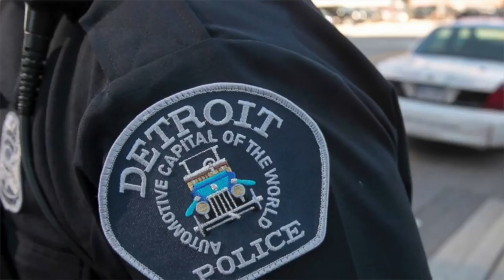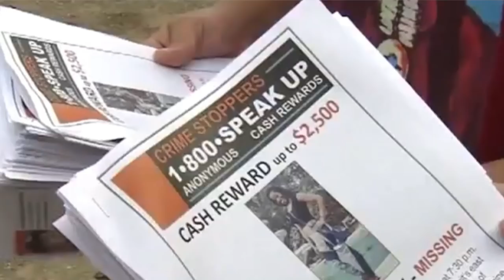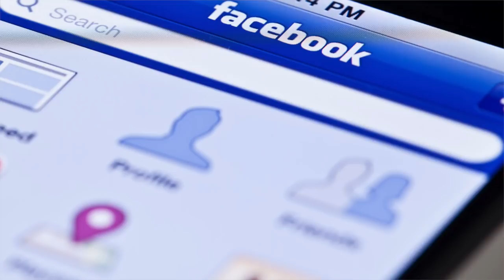Went to visit a friend and Disappeared: Jasmine Moody + UNSOLVED + MISSING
✔About Me :
- Age: 25
-Bday: December 24, 1995
-Married to a Beautiful soul and Also a FIRST time Mommy
- Nationality: Haitian and Trinidadian
--True crime storyteller/ Movie Geek/ Foodie at heart / Family and Faith is key